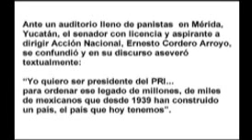Cordero dice: "Yo quiero ser presidente del PRI..."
Ante un auditorio lleno de panistas  en esta ciudad, el senador con licencia y aspirante a dirigir Acción Nacional, Ernesto Cordero Arroyo, se confundió y en su discurso aseveró textualmente: "Yo quiero ser presidente del PRI... para ordenar ese legado de millones, de miles de mexicanos que desde 1939 han construido un país, el país que hoy tenemos".

Ante la sorpresa de sus oyentes, el aspirante panista no reparó en la confusión y continuó en su discurso: " Yo quiero ser
presidente del PAN para hacer un partido digno,  fuerte, de pie,
que no esté sometido a ningún gobierno, que sea independiente", sostuvo.

En el último evento de campaña de su primer dia de
actividades en Yucatán, Cordero Arroyo se reunió por la noche con panistas de Mérida y  ahí, ante ellos, declaró enfático "Yo quiero ser presidente del PAN, para recuperar la mística y
los valores del partido", "Yo quiero ser presidente del PAN, para que nunca más seamos un partido de rodillas ni sometido a ningún gobierno", y fue cuando se confundió: "Yo quiero ser presidente del PRI. para ordenar ese legado de millones de mexicanos.."

No obstante la confusión, el candidato panista continuó su
exposición sin reparar en el hecho y pidió a sus correligionarios de partido, apoyar su candidatura para impedir que en el pan "Se le dé línea a su militancia o se pretenda imponer alguna manera de pensar".

Antes, habia recorrido municipios como Chichimilá y
Buctzotz, ambos del oriente de Yucatán, y como último punto de su gira trabajo, la reunión con los panistas meridanos.

Poco antes de reunirse con los seguidores de su partido,
Cordero Arroyo había declarado acerca de las acusaciones sobre una supuesta "guerra sucia" en la contienda interna del PAN, "A mí me echan la culpa de todo...hasta de que se confunda (Gustavo) Madero con el PRI y el PAN".

Reiteró su deseo de que el panismo esté unido que no significa uniformidad como la que hay en el PRI, en el que todos reciben línea y tienen que someterse a lo que se les diga.

Cordero Arroyo señaló también es necesario trabajar para evitar que en el PAN se vulneren los estatutos, la mística que se ha ido
desdibujando, que sea una organización con valores y principios y que escuche auténticamente a su militancia.

También sostuvo que su liderazgo acompañado de Juan Manuel
Oliva, no usará como "resguardo" las oficinas del CEN del PAN, sino que saldrá a los municipios, a los estados, a escuchar y convivir con los suyos, con los panistas de carne y hueso.

Finalmente reprochó a quienes elogian acciones del gobierno
de Enrique Peña Nieto y olvidan lo que hicieron los ex presidentes emanados del PAN, Vicente Fox Quesada y Felipe Calderón Hinojosa que crearon Oportunidades, generaron mas de 850 mil empleos anuales y el programa de 70 y más.